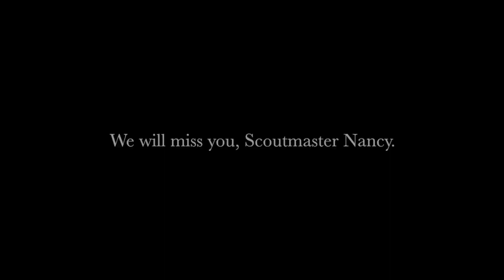Camp Wente, Scout Camp 2018 // BSA T201 // Redwood Peak Cinematic Film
Near the end of July, after Kesem, I spent another week in the woods, but this time in Northern California in the San Francisco Bay Area, with my scout troop 201 to head to Camp Wente for 2018's official summer camp. There was many things to do there like horseback riding, kayaking and canoeing, photography, pottery, shotgun and rifle shooting along with blackpowder and more. I performed "this is Pepe" from Kesem there as well haha. I hope we get to go there sometime else again, because it surely was amazing.

Music

Shot with a Canon T2i

LENS: Helios 44M-4 58mm f2 lens

*THIS LENS NEEDS AN ADAPTER TO ALL CANON CAMERAS*

The three people that have inspired me in all aspects of film are all amazing.

Requests

If you want me to make a film for a song you're gonna release, I can do it for you, just ask me what you want with specifications. The same goes for any film requests you have with any specific songs you want, or any events that you would be attending.

-Tyler Griffin, Redwood Peak